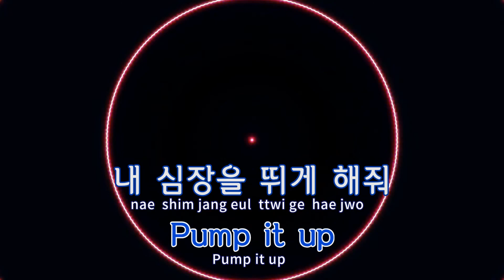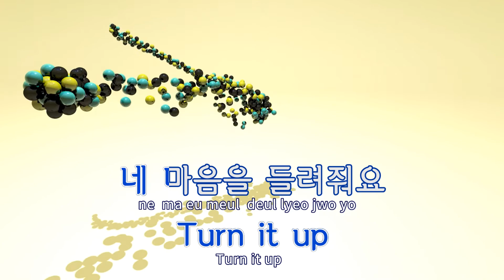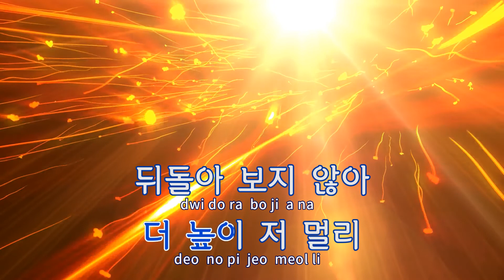[TJ노래방] It's Running Time! - EXO-CBX / TJ Karaoke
It's Running Time!(애니메이션'런닝맨' OP)  --  EXO-CBX